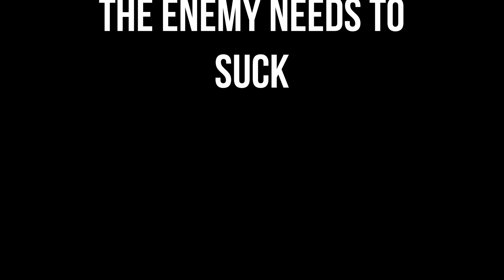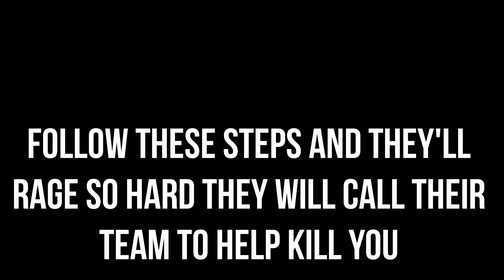How to "DODGE" Like a PRO! | Apex Legends (Battle Royale)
If you're loving apex legends battle royale then and getting shot a lot, then you should definitely check out this short video that gives you a step by step guide for how to dodge like a pro. (Apex legends funny moments).

Song: Can't Touch This - MC Hammer